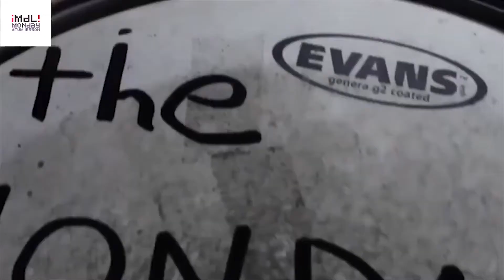COMO TOCAR DRUM AND BASS - Tocar la batería #26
Os explico un groove de Drum and Bass hecho por el grande Jojo Mayer con su banda THE NERVE.

PRIMER COMPÁS : 00:53
SEGUNDO COMPÁS : 1:30
TODO JUNTO LENTO : 1:46
TODO JUNTOS RÁPIDO : 2:00